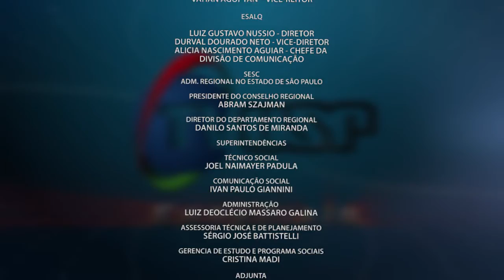Especiais TV USP - a trajetória de vida do escritor e jornalista Cecílio Elias Neto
Nessa edição do projeto Trajetórias, o jornalista Romualdo da Cruz Filho entrevista o também jornalista e escritor Cecílio Elias Neto, um apaixonado por Piracicaba, sua gente e sua cultura.
O Trajetórias é um projeto do SESC Piracicaba que conta com curadoria do jornalista Romulado da Cruz Filho e apoio da TV USP.